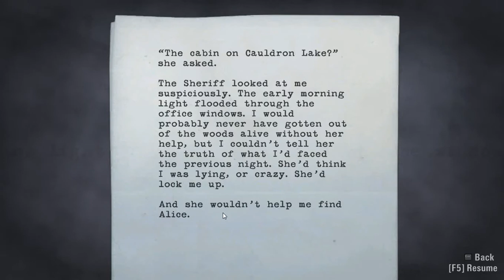Alan Wake on GTS 250 1GB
AMD Athlon II X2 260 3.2ghz
GTS 250 1GB
2GB of RAM

Settings are shown in the video.

FPS with recording software - 14-29
FPS without recording software- 34-47